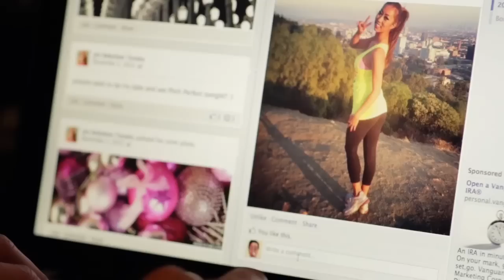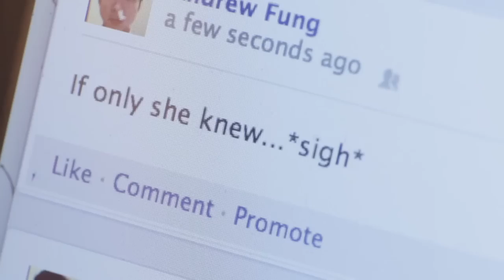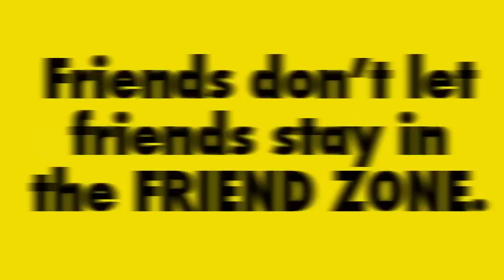Friend Zone Song (MUSIC VIDEO) - The Fung Brothers ft. @ArikaSato | Fung Bros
CREDITS
Director of Photography: Ray Huang
Produced by: Carolyn Lu
Crew: Jason Poon, Cuong Hua, Ryan Fung
Instrumental: Nine Diamond

ACTORS:
Kevin Mimms

CHINESE TRANSLATION: Fly Wei Wei